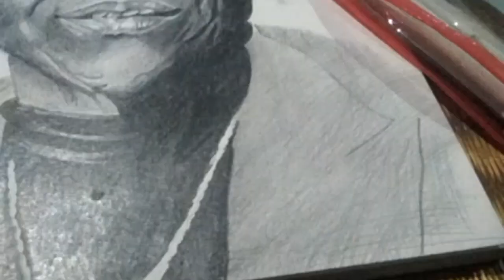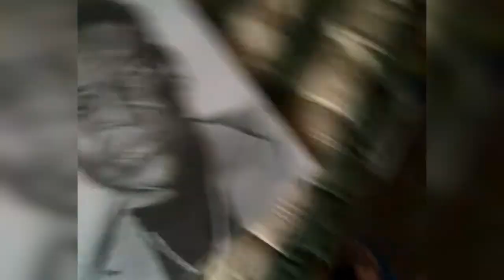how to draw Pele in pencil shading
sanju art book

Hello friends wellcome to my channel if you like this video please Sabscribe to my channel.

This video i sawed how to draw Pele in pencil shading verry easy.

Used Things---

pencil-2B,4B,6B,10B

paper--normal A3 size

your quarys